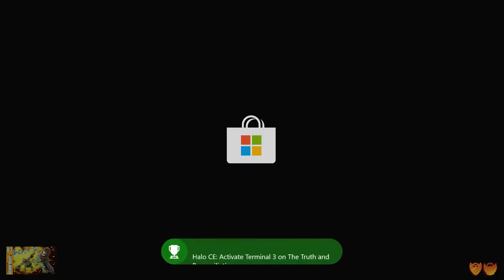Super Beard Bros - Best of Halo: Combat Evolved Remastered